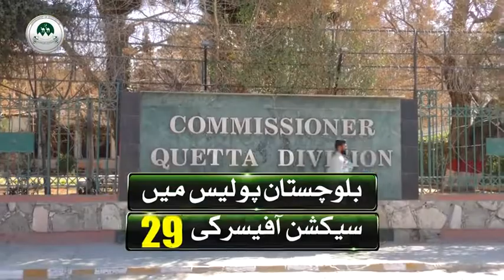BPSC Job opportunities